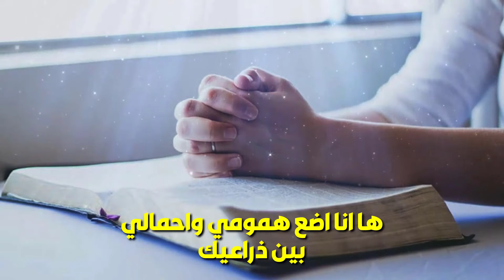يارب همومي كثرت, اعطني راحتك